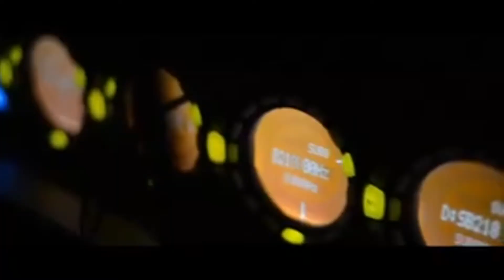Spot Grupo Firme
Spot Realizado para la presentación del Grupo Firme en la Feria de la Fresa Jacona Michoacan 2020.
Realizado por FX Studios México.